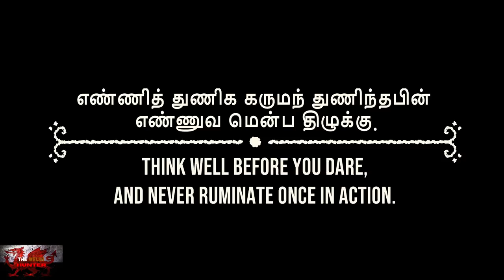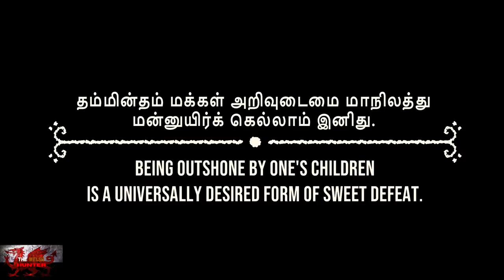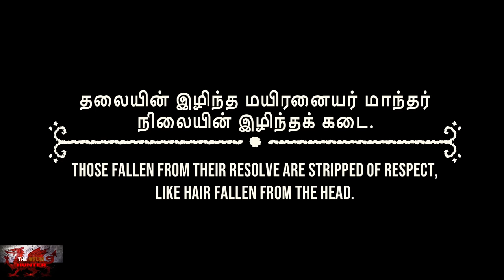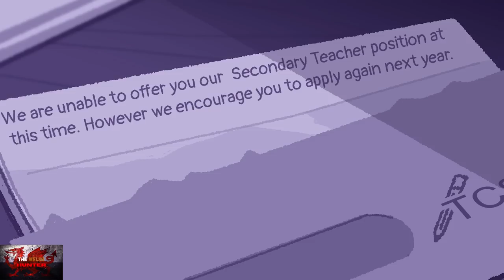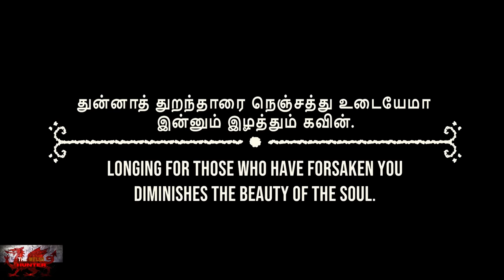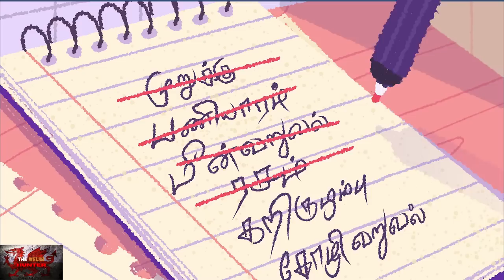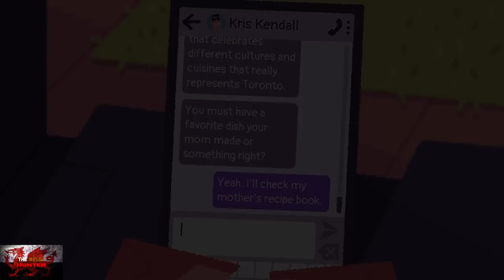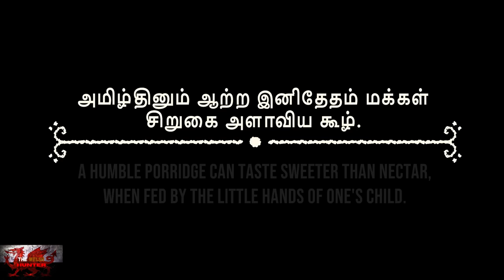Venba - 100% Achievement Guide! *EASY 1 Hour Completion* (Included in Gamepass)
Welcome to my 100% Achievement/Trophy Guide for Venba.
A game developed & Published by Visai Games & is available to you for just ON GAMEPASS!

So this is a cute yet emotional rollercoastery game where we go through a narrative adventure and do some what can only be described as some tasty as FFFFFF Cooking!
Its a chill game and one we can get done in an hour!

Achievements wise, your usual story related ones, there are 2 achievements tied to scrolling through all messages on 2 phones plus you have to read the flavor text on every new level/part AND you cannot mess up a recipe at all..
If you do, dashboard quick and try again :)

TimG84
Khost
TschanSchpange1
TonySki
ShadowTurul21
Rukus
TheUnderdog2020
DragonClave
Livibeau
BrigadierBlue
Kaens
Worf

Achievement/Trophy Timestamps:-

Intro - 0:00
1 & 2. Like It Was Yesterday & Put Chutney - 3:10
Cutscene - 6:00
3. Agni Prithvi Puttu - 10:55
Cutscene - 14:35
4. Hair Off The Head - 17:00
5. Family Beef - 20:35
Cutscene - 25:00
6. Arambikalama? - 28:50
7. Silicon Heartbreak - 35:55
8. Doomscroll - 39:45
9. Taking Stock - 40:45
Cutscene - 47:15
10. Annanukku oru Oothappammm! - 48:50
11, 12, 13 & 14. Queen Of The Six Tastes, Flavor Text, Paavalan Would Be Proud & Fermented Feelings - 53:40
15. Vada Poche - 54:40

LEG-ENDS!

Big Love!